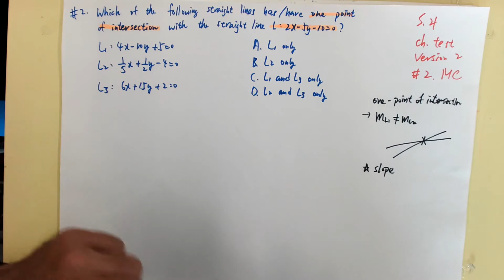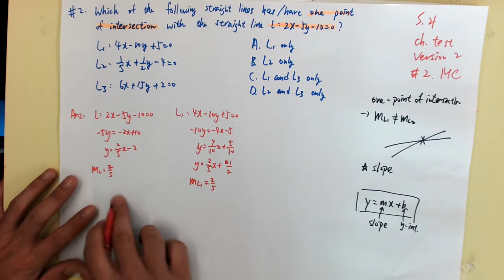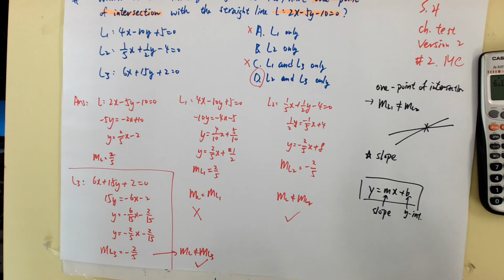S.4 ch. 2,3.6,3.7 test(version 2)MC #2